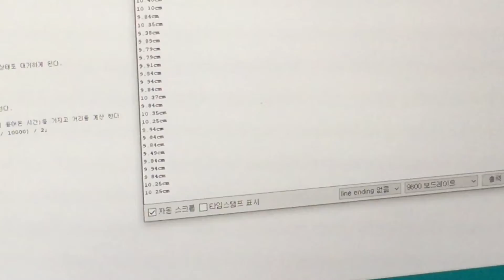초음파센서 - 장애물, 벌레에 영향 받는지 테스트